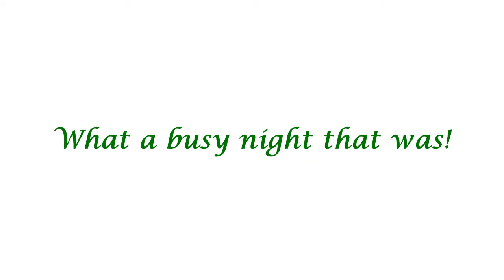Night of June 30 to July 1st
The babies are amongst the grown-ups